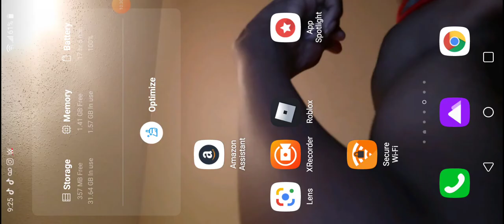A dud keep call me poke